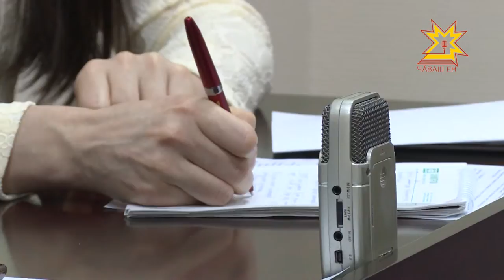Халăха мĕн пăшăрхантарать?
Пĕрисене клуб кирлĕ, теприсен футбол уйĕ çук. Раççей Федерацийĕн президенчĕн Владимир Путинăн йышăну пÿлĕмĕнче Республика Пуçлăхĕ Михаил Игнатьев халăха хумхантаракан ыйтусемпе йышăнчĕ.